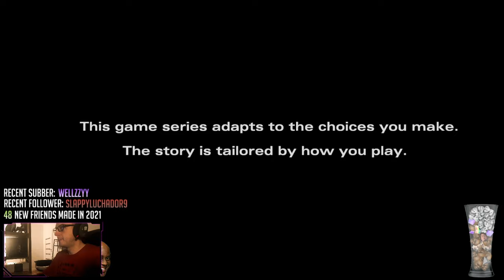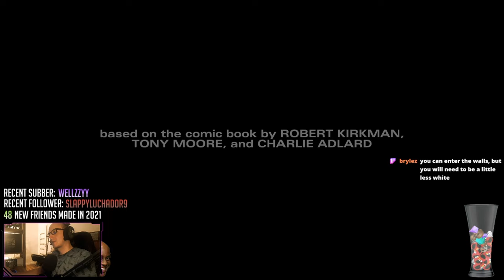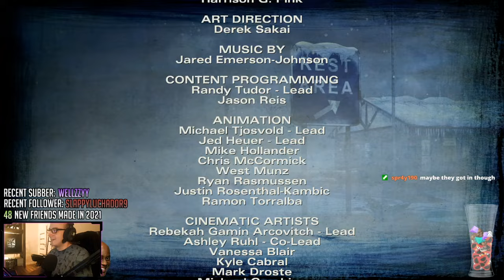Sharpypus Plays: The Walking Dead Game (S2.E5) Ice Ice Baby!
It's the season finale of SEASON 2, I hope you enjoy this as much as I did. A great second season, be prepared for some drama!
This is my Twitch playthrough of Season 2, Episode 5 of The Walking Dead (Telltale) Game. Hope you enjoy! (I've decided that I'll be adding little introductions at the start of streams and maybe an outro as well just to spice it up) ( ͡° ͜ʖ ͡°)
★ Streaming on Twitch Mon-Thu from 21:30​ CET (Central European Time) // (20:30 GMT)